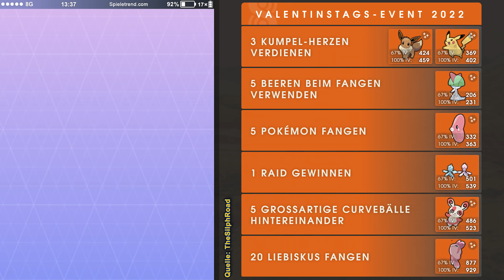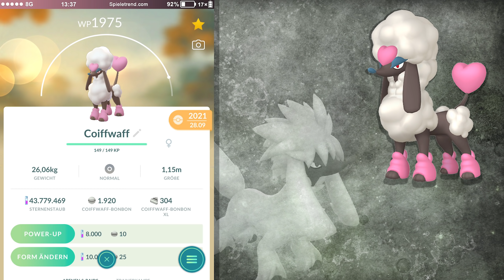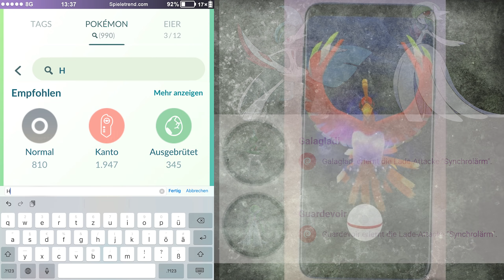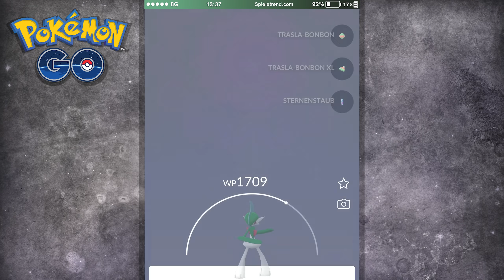Was ist das für ein Ho-Oh? Event geht gut ab! | Pokémon GO Deutsch #1792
Das Valentinstags-Event 2022 in Pokémon GO hat begonnen und außerdem zeigt Niantic ein besonderes Ho-Oh.

► Was ist das für ein Ho-Oh? Event geht gut ab | Pokémon GO Folge #1792